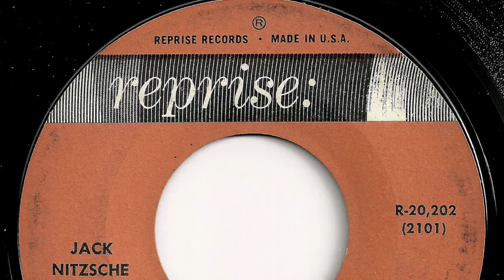Jack Nitzsche - "The Lonely Surfer"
Instrumental.   Record released in 1963.